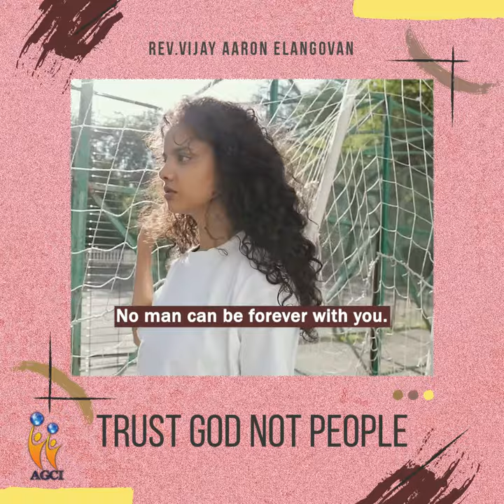TRUST GOD NOT PEOPLE || LIFE SNIPPETS #158 || REV.VIJAY AARON ELANGOVAN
211,WATER TANK ROAD,
NAGERCOIL
629001

Be Blessed.